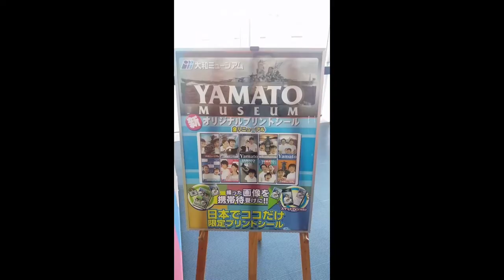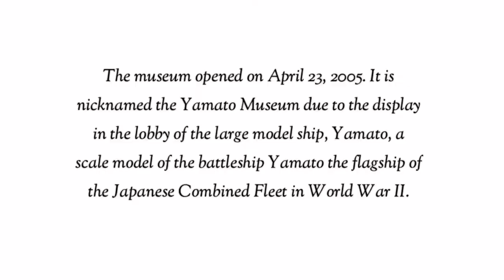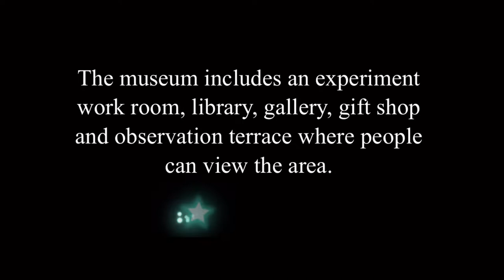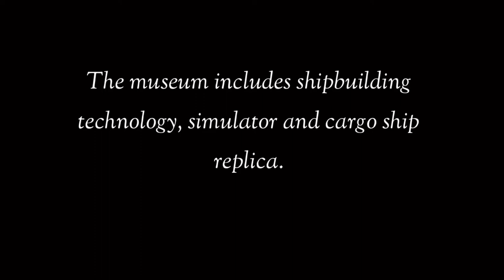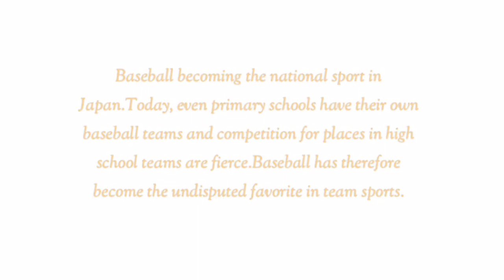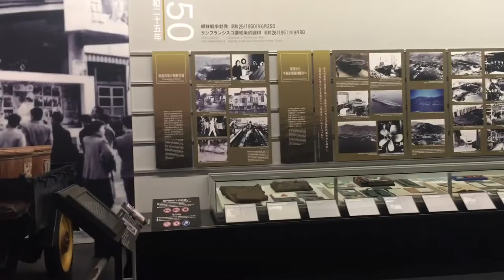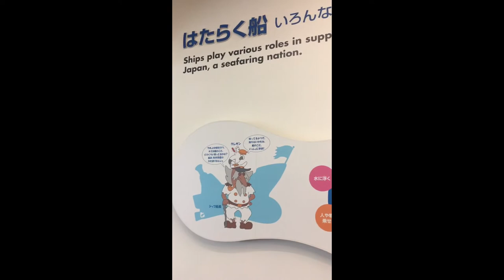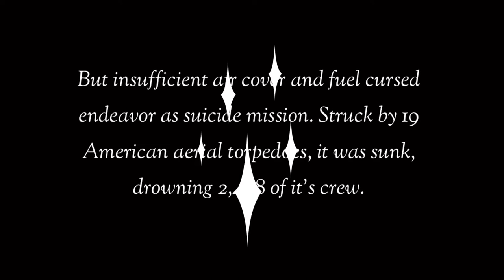Yamato Museum |Only in Japan |OFW in Japan